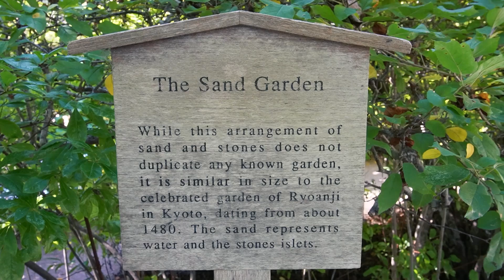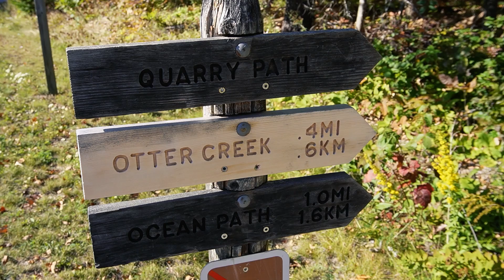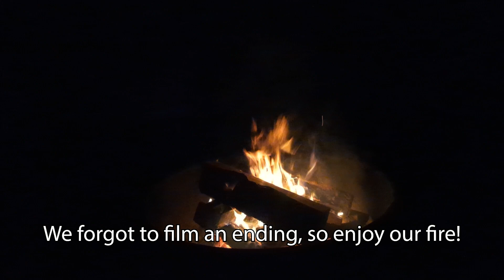The perfect FALL day in MAINE | Acadia National Park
It’s fall so we must be in Maine! 🍁

That’s right, we’re back for another lovely week in one of our favorite states for a little leaf peeping, a lot of hiking, and to get Andrew some lobster. 🦞

We’re camping in Blackwood's campground at Acadia National Park for the second time but this time without our Riley girl (don’t worry, she’s home with grandma and grandpa getting all the love). There were some hikes and things we wanted to do that weren’t dog friendly this go around.

We started with a familiar favorite, kayaking on Echo Lake. It’s so peaceful here and one of my (Candice’s) favorite things to do. Then we headed to a spot we’d always wanted to check out… Asticou Azalea Gardens. This place was STUNNING! We’d driven by so many times but were never able to stop and we’re so glad we did! The colors were popping! 🌸

From the campground you can actually walk to Ocean Path along the cliffs in the park so that’s what we did next and we saw some “friends” along the way. (🐍) Once we made it to the cliffs, we found a good spot to settle in, make some coffee, and read our books for a while. We’re taking it a little slower on this trip and savoring every moment of our favorite season.

🎥 | Previous Video |
Are we buying a VINTAGE AIRSTREAM?!/Travelers Rest, SOUTH CAROLINA

| Our Gear |
Sony A6000 Camera
Sony Alpha ZV-E10
Sony Shotgun Microphone
Deadcat Mic Cover
Holy Stone 165 Drone
Akaso Action Camera
Akaso Keychain Camera
Flex Tripod
Joby Compact Advance Tripod
K9 Sport Sack
WANDRD PRVKE 31 Camera Pack